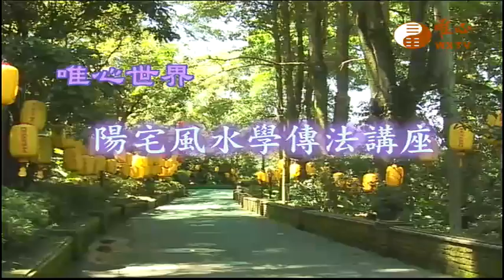台北縣三重地區弘法(2)【陽宅風水學傳法講座095】｜ WXTV唯心電視台